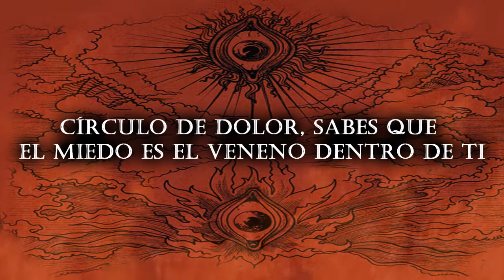THY ART IS MURDER - NO ABSOLUTION [SUB ESPAÑOL]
^^ Hola! Espero el vídeo sea de tu agrado!
Si tienes alguna petición sobre una traducción, curiosidades, Tops o cualquier tema, no dudes en dejarla en la caja de comentarios!
Y con gusto subiré el contenido!

CANCIÓN: NO ABSOLUTION
BANDA: THY ART IS MURDER
ALBUM: NO ABSOLUTION - SINGLE
AÑO: 2017